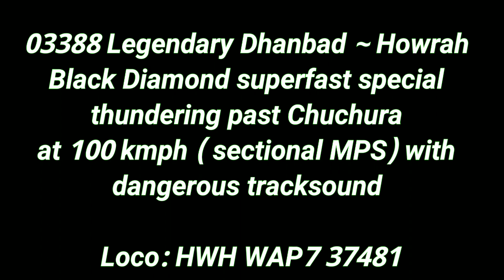Continuously Whining HWH WAP7 Legendary Black Diamond SPL blasts through Chuchura at sectional MPS !